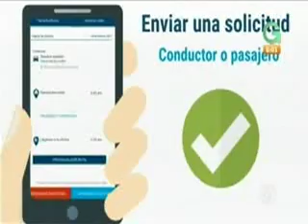WORKRIDE OPCIONES PARA VIAJAR VARIAS PERSONAS EN UN CARRO PARA EVITAR RESTRICCIÓN